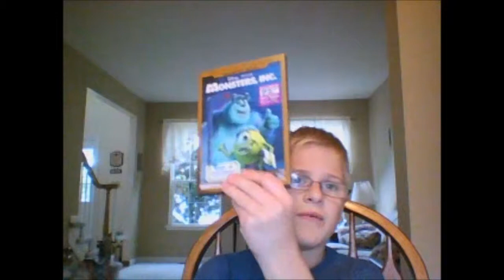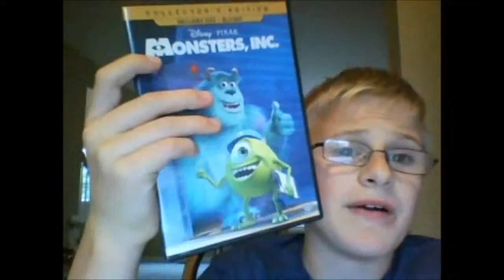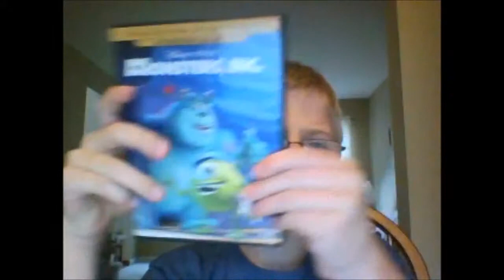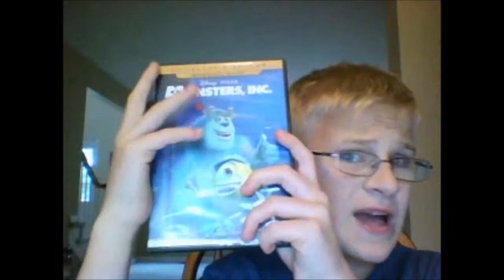Monsters Inc. Review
Doesn't monsters fit with Halloween? Well for this review, I decided to go into Monsters Inc. A Pixar film that the whole family can enjoy at any time.